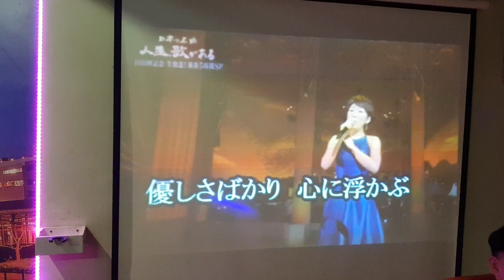會津追分 森山愛子 cover さくら 橫濱 2019/01/13